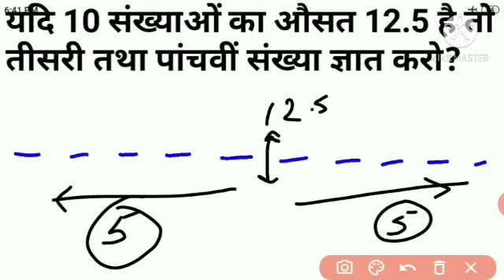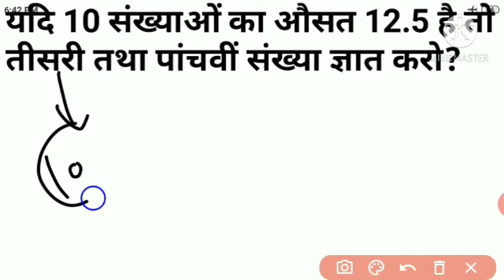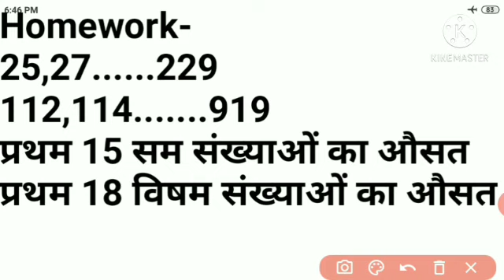rajasthan vanrakshak exam || vanpal exam 2020 || basic maths || average full chapter || maths trick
In this video we will discuss about some important questions of basic maths topic which is named as average.this topic is very important for all types of government exams.this topic is also important for rajasthan forest guard and forest officer exam.after watching this video you can easily solve your maths questions.in this video we will discuss about very easy method of average.so by these points of views this video is very important for those students which are preparing  for these exams.so you should watch this video and share this video to everyone so that they can easily prepare for their exams.
आज की इस वीडियो में हम सामान्य गणित के अत्यंत महत्वपूर्ण प्रश्नों के बारे में चर्चा करेंगे। आज हम सीखेंगे कि किसी संख्या का औसत मान कैसे निकालें और वो भी बिलकुल आसान तरीके से। ये प्रश्न सभी प्रकार की सरकारी परीक्षाओं के लिए अत्यंत महत्वपूर्ण है। ये प्रश्न राजस्थान वनरक्षक और वनपाल परीक्षाओं के लिए अत्यंत महत्वपूर्ण है। तो इस दृष्टिकोण से यह वीडियो उन सभी लोगों के लिए अत्यंत महत्वपूर्ण है जो इन परीक्षाओं की तैयारी कर रहे हैं। तो आप सभी इस वीडियो को ज्यादा से ज्यादा देखें और ज्यादा से ज्यादा लोगों तक शेयर करें ताकि वे सब भी अपनी परीक्षाओं की तैयारी अच्छे तरीके से कर सकें।
राजस्थान वनरक्षक परीक्षा
राजस्थान वनपाल परीक्षा
किसी संख्या का औसत मान कैसे निकालें
औसत मान निकालने का तरीका
सामान्य गणित
rajasthan vanrakshak maths
rajasthan vanpal maths
how to find average of a number
average full chapter in hindi
rajasthan forest guard sample papers
rajasthan forester sample papers
patwar
Sharma reasoning classes
rajasthan new vacancies
best books for rajasthan forest guard
books for rajasthan forest officer
vanrakshak books
vanpal books